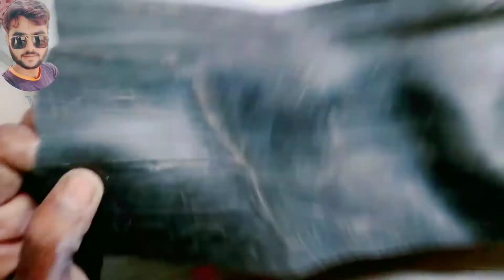How To Make Trector Tiyar At Home Pvc Pipe Se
trectar kese banaye Ghar par
how To Make powerfull trectar
ghar par trectar kese banaye
trectar Me powerfull motar kese lagaye
Ghar par trectar Me motar kese lagaye
ghar par pbc pipe se trectar kese banaye

घर पर कैसे बनाएं पावरफुल ट्रेक्टर ट्रेक्टर ट्राली कैसे बनाएं देसी घर पर तो सभी भाई मेरी ईश वीडियो को जायदा से जायदा देखे और शेयर करें अपने दोस्तो को भी शेयर करें जिस किसी भाई को कोई भी डाउट जो तो मेरे पास कैमेंट करे मैं उस पर वीडियो बना दुगा मेरे भाई वीडियो में मजा आता है तो चैनल को सब्सक्राइब करे ताकि मेरेको कुछ उम्मीद मिले कि मेरे को स्पोर्ट कर रहे हैं

Ghar par trectar remote control trectar kese banaye Ghar par trectar kese banaye Ghar par trectar pbc pipe se Kese banaye Ghar par trectar kese banaye home made trectar kese banaye how-to make trectar kese banaye Ghar par trectar kese banaye Ghar par trectar Me powerfull motar kese lagayi jati h shabbi Bhai mere YouTube channel ko support kare or aage badhate rhe

This video is purely for viewer intertainment .we do not wish to hurt tha sentiments of any person Class in noway does this video in sult any strem shield people his video is meriously this video May Contain strong language viewer discretion is advised.please don to go out to Your way or Hate ai an any one I talk about in my videoes this chenel is to entertain people and usually focus on joking about what tha people'are doing in general please don t go speaking hate if All for Lough